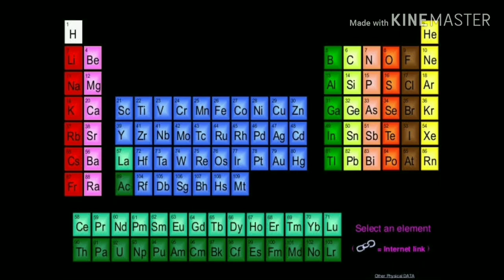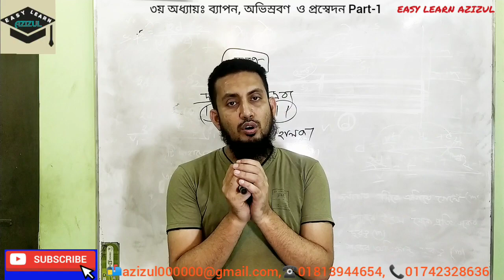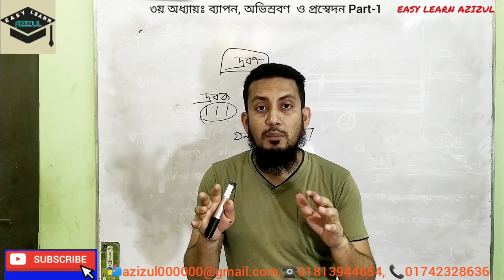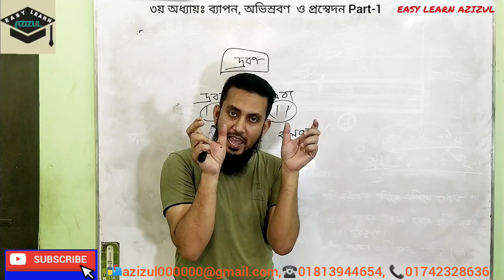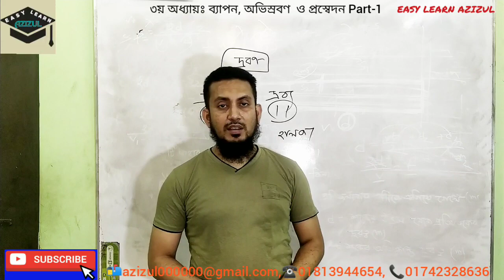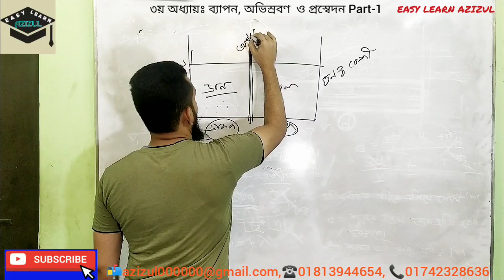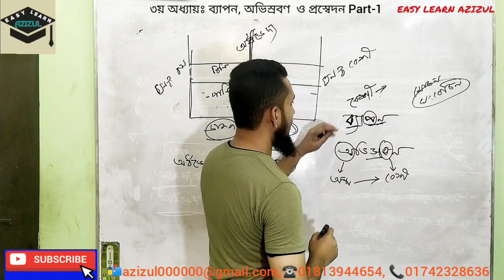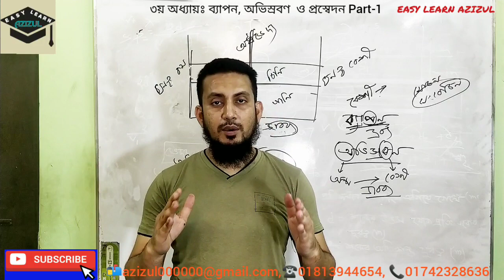JSC বিজ্ঞান।।(৩য় অধ্যায়ঃ ব্যাপন, অভিস্রবণ ও প্রস্বেদন )Part-1।।Easy Learn Azizul।।